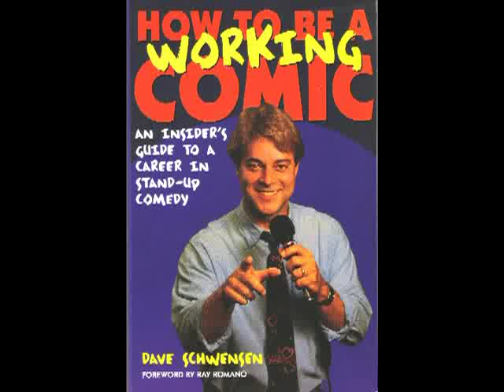Comedy Workshop at The Cleveland Improv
Dave Schwensen's comedy workshops at The Cleveland Improv. Dave is the author of "How To Be A Working Comic" and "Comedy FAQs